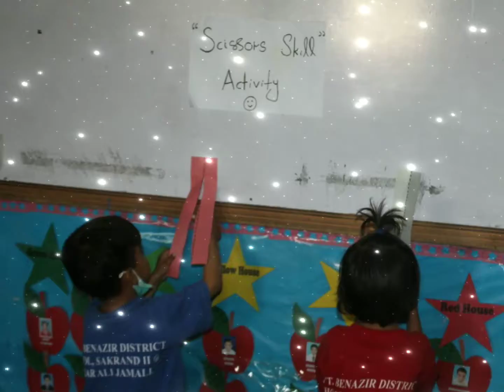Scissors Skill Activity for Pre-Schoolers.